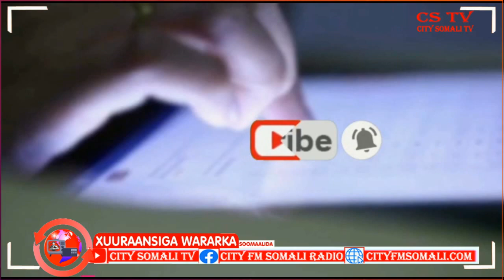"Wixii waa batay, Dhaqaalihiina hoos ayuu u dhacay, sidaas awgeed nusqaan ayaa Meeshaas kazoo galay"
“Wixii waa batay, Dhaqaalihiina hoos ayuu u dhacay, sidaas awgeed nusqaan ayaa Meeshaas kazoo galay” Mid kamid ah Ganacsatada Suuqa Jowhar